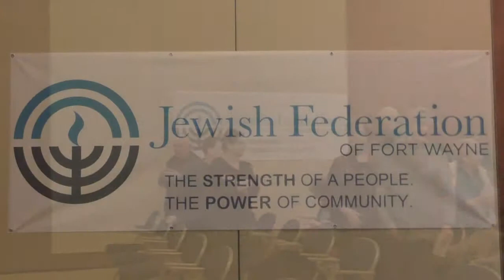JFFW Campaign Opener: Jeannie Smith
Jeannie Smith, the daughter of Polish rescuer Irene Gut OpDyke, shares her late mother's story as a Holocaust rescuer during the Jewish Federation of Fort Wayne's Campaign Opener on Monday, November 4 at 7 p.m. at the Temple.

A brave and inspiring figure, Irene received international recognition for her life-saving actions during the Holocaust when working for a high ranking German official. Irene's life story was recently told on Broadway in the nationally acclaimed play "Irena's Vow," starring Tovah Feldshuh. Irene's book, In my Hands: Memories of  Holocaust Rescuer" gives the detailed account of her life during World War II and is used in classrooms around the country.

Jeannie is part of a new group of Holocaust speakers called 2nd Generation, who share their parents' first-hand stories. She said she tells her mother's story to encourage all that one person can make a difference.